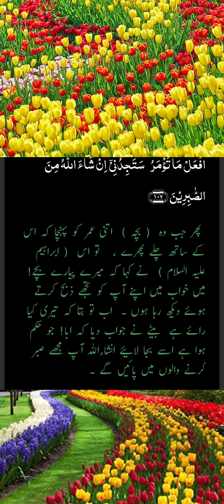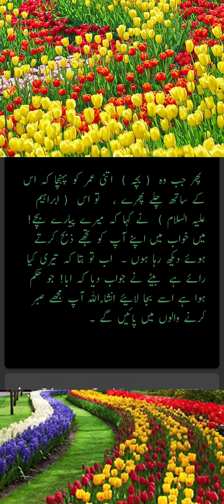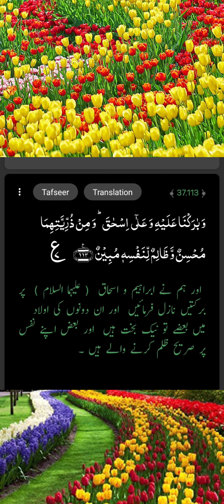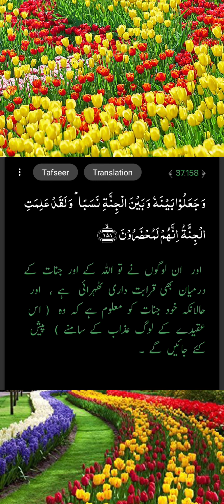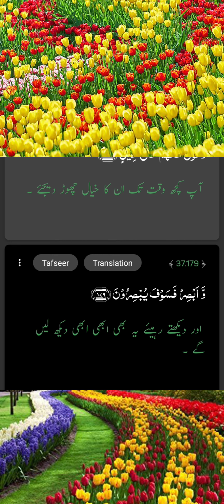IQRA surat saafat 37 ei mere rub mujhe nek bakht aolad ata farma h.ibrahim a.ki dua